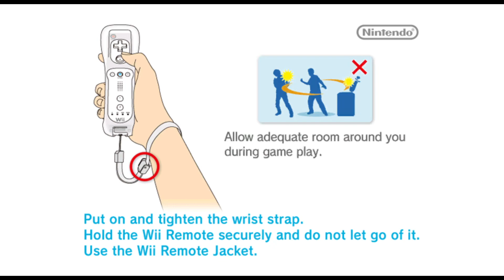Let's Play: New Super Mario Bros Wii #4